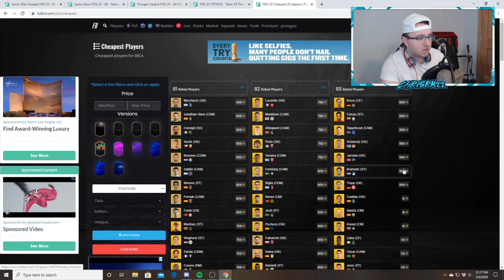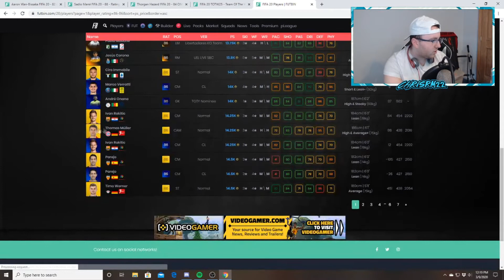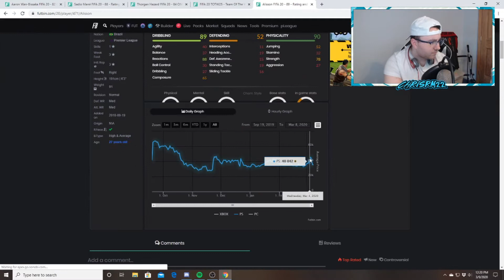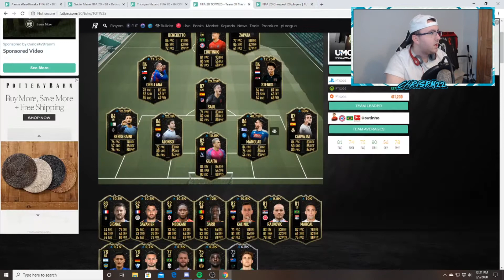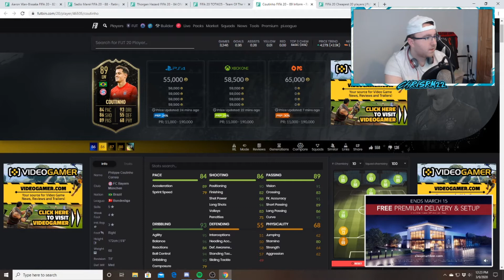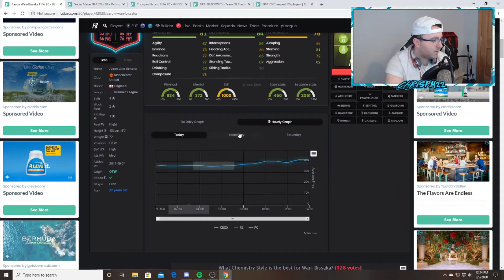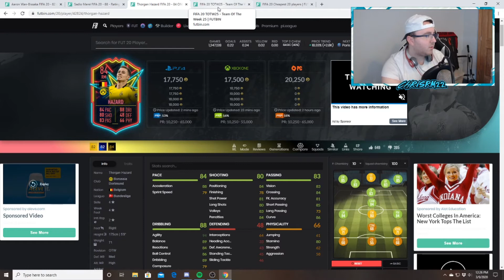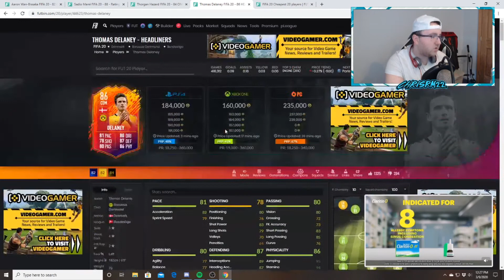INVESTMENTS YOU CAN MAKE THIS WEEK! POTM FERNANDES AND MESSI + TOTW 25! FIFA 20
In this upload, we talk about all the investments you guys can make this week. I forgot to mention MOTM cards. Will touch on it on tonight's market watch.

FIFA 20 MARKET WATCH
TOTW INVESTMENTS
HOW TO ICON TRADE ON FIFA 20
CHEMISTRY STYLE TRADING ON FIFA 20
FIFA 20 UCL MARKET WATCH
FIFA 20 INVESTMENTS
FIFA 20 SCREAM PROMO TRADING
FIFA 20 OUT OF PACK MOVEMENTS
RTTF
ROAD TO THE FINAL
ROAD TO THE FINAL MARKET WATCH
ROAD TO THE FINAL INVESTING
ROAD TO THE FINAL TRADING
WHEN TO BUY ROAD TO THE FINAL CARDS
TOTW SBC FIFA 20
FIFA 20 BLACK FRIDAY PROMO
TOTW LINK INVESTING
LEAGUE SBC'S FIFA 20
ICON SBCS FIFA 20
HOW TO TRADE IN FIFA 20
FIFA 20 ICON TRADING
FIFA 20 SILVER TRADING
FIFA 20 SPECIAL CARD TRADING
FIFA 20 TOTW SBC
THURSDAY FLIPPING INVESTMENTS FIFA 20
FIFA 20 THURSDAY FLIPPING INVESTMENT GUIDE
FIFA 20 THURSDAY FLIPPING?
FIFA 20 INVESTMENTS
FIFA 20 MIDDLE ICON SBC?
FIFA 20 HOW TO TRADE IN THIS MARKET
FIFA 20 SHAPESHIFTERS PROMO
FIFA 20 SHAPESHIFTERS 2 PROMO
FIFA 20 SHAPESHIFTERS PACK
FIFA 20 POTM MESSI INVESTMENTS
FIFA 20 POTM MESSI
FIFA 20 MOTM INVESTMENTS
FIFA 20 TOTW25
FIFA 20 FUT PLAYER DAYS PROMO
FIFA 20 MOTM IGHALO
FIFA 20 MOTM KIMMICH